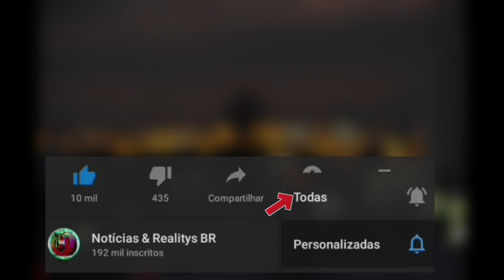Pela primeira vez, Orlando Costa Ex-noivo de Alinne Araújo grava entrevista revelando a verdade